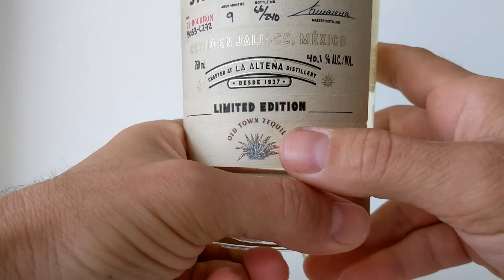El Tesoro Single Barrel Old Town Tequila Limited Edition ONLY 240 Bottles - Showcase and Review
In this episode we showcase an extremely rare and exclusive El Tesoro Single Barrel Reposado coming from the one and only Old Town Tequila in San Diego California. There are only 240 bottles of this in existence and we open one for you!

Spotify/ Apple/Google Podcasts "Agave Talk"